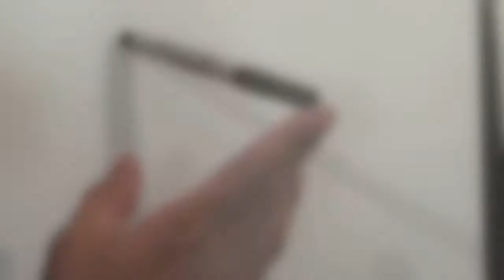Mosquito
A mosquito bit me before I drew this. see what happens when a mosquito gets swatted by me.